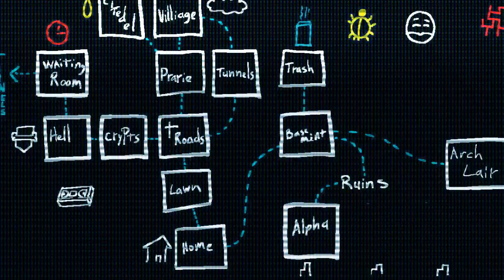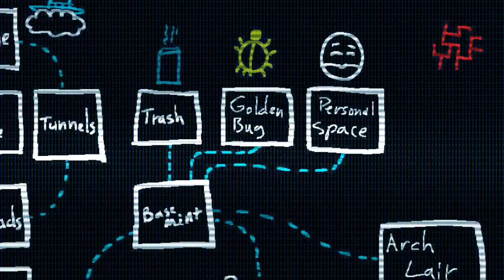Crypt Worlds Day 7: Golden Temple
Not much more as we begin to wrap up the game.  Let's talk routines, Temples, and personal space.

There might be a paywall.